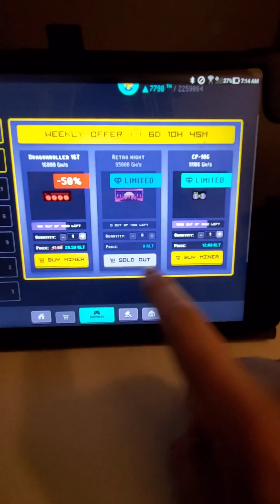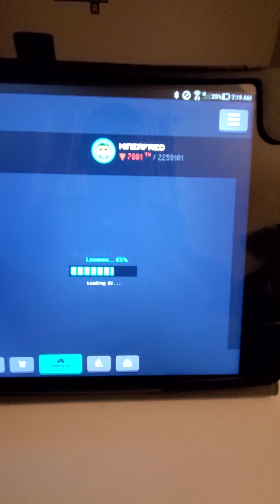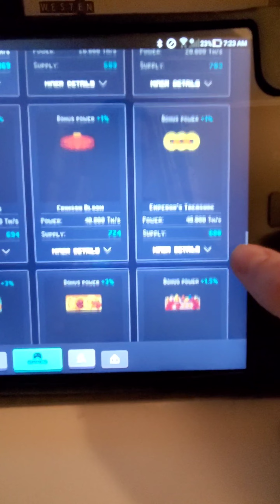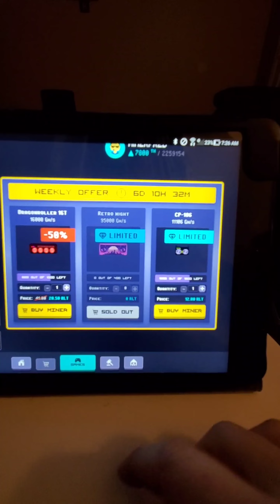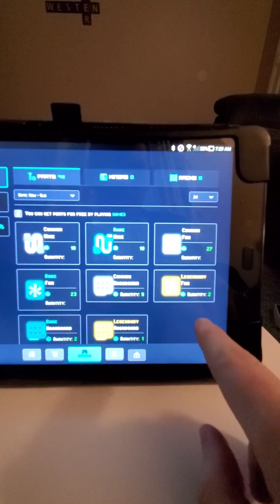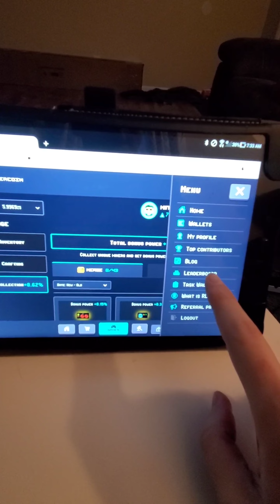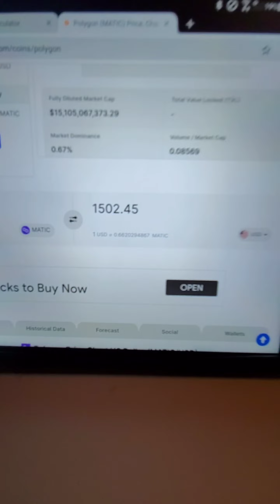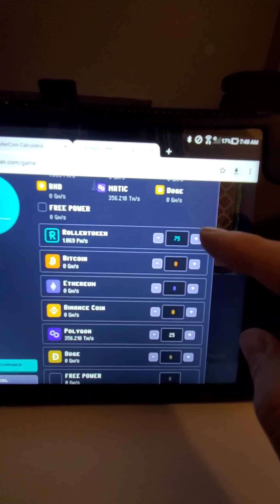Rollercoin Lunar New Year (S3 EP;2)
This is a fun video over the basic in and out of rollercoin.com.

Here are some of my links to some of my other apps and fun sites. I use that can help make a little more passive income right on your phone.

             Coin app products
xyo sentinel (10x coin boost)
Sentinel batteries
XYO Crypto shirt

Here my link to my coinbase were you can earn up to a free $55.

thank  you for you time and hopefully help you all out.